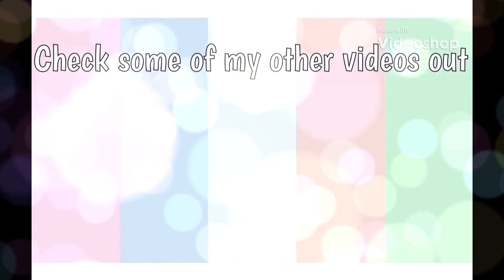Which intro?? (Read description)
I’m working on the scrips for episode 2 of The Gift and episode 4 of All Because of a Play so sorry that this is not such a good video but I will definitely have at least 2 videos out tomorrow!